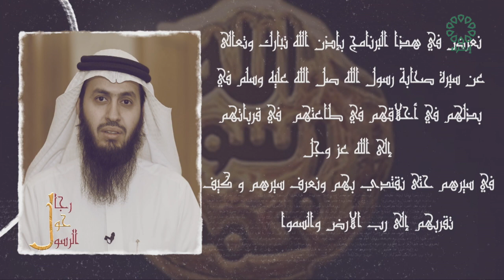برنامج رجال حول الرسول عنوان الحلقة : ( الصحابي أبوالدرداء )